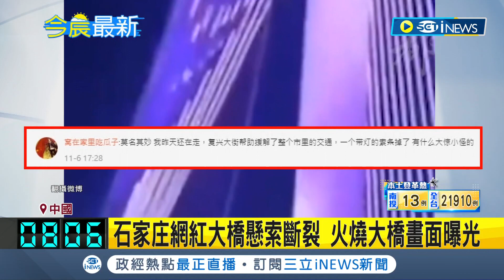中國工程品質堪憂啊..."石家庄網紅大橋"懸索斷裂 網傳火燒橋畫面 網友質疑"豆腐渣工程"｜【國際局勢】20231107｜三立iNEWS